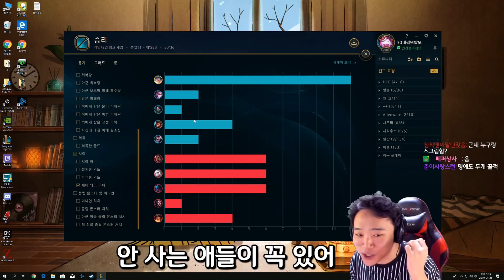[LOL] 자 이제 누가 딜러지? 향로+성배로 딜1등해버리기!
아웃트로 bgm / 전우치 ost - 궁중악사